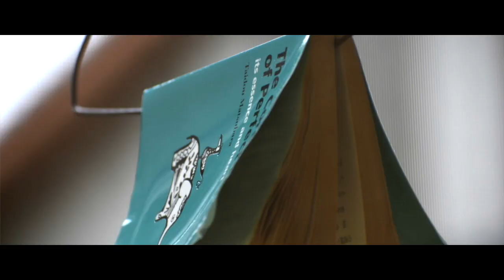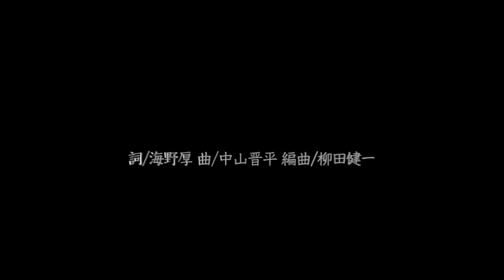「背くらべ」MV/柳田健一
「背くらべ」1919年(大正8)作詞 海野厚 作曲 中山晋平

2019年に発表した
柳田健一 童謡唱歌をきく〜春夏編〜「シャボン玉飛ばそう」に収録。
amazon、レコチョク、iTunes等の配信サイト各社にて絶賛配信中。